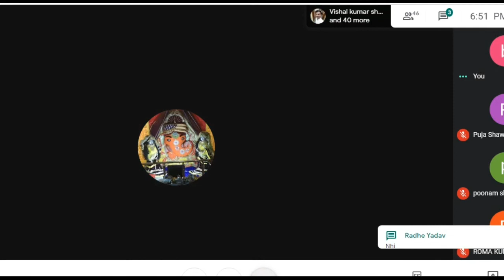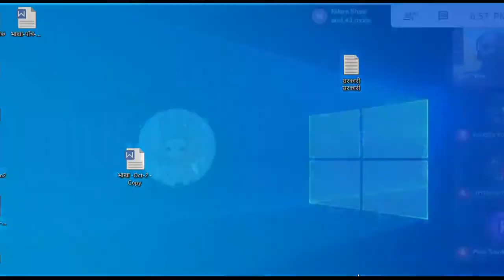हिंदी व्याकरण में क्रिया तथा क्रिया संबंधित अशुद्धियाँ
पुराने प्रश्नपत्रों का लिंक
ssc translator Paper 2 quick fix :विशेषकर जो लोग अनुवाद की बारीकी सीखना चाहते हैं :-इस लिंक पर मेरी पुस्तक है
हिंदी व्याकरण के लिये lucent की पुस्तक का लिंक